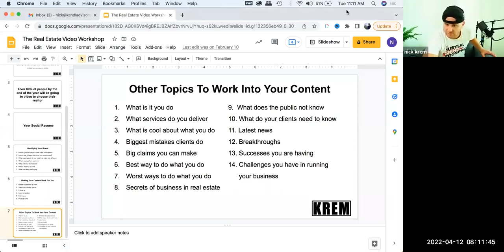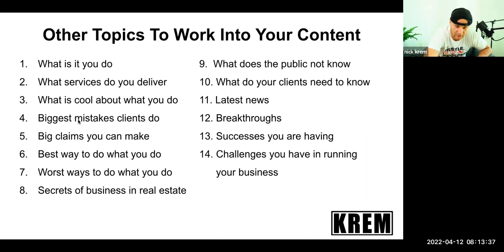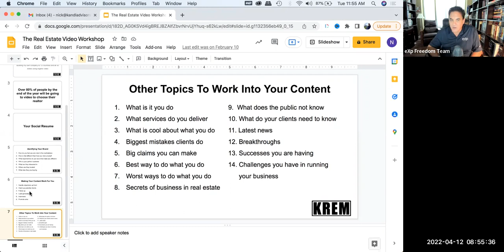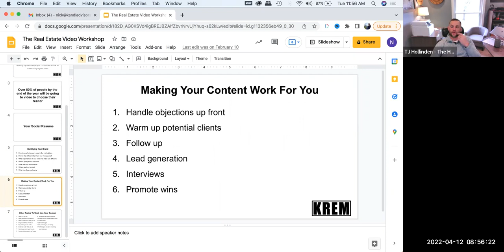Mastering Video with Nick Krem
Inman News says that over 80% of consumers will be searching for videos by the end of 2022 as part of their real estate needs. Don’t know what to say and do in video?
Having trouble figuring what content to shoot to grab attention?
Nick Krem built his company into 13 countries and all 50 states by using organic video strategies, and he's currently working with over 8,000 Realtors helping them grow in using video.
He’s going to share with you how to create content and convert your audience into clients.

:02 Introduction to Nick Krem - he's working with 8,000 clients now!
:04 What is holding you back?
:07 There are good audiences and mean audiences
:11 What are the best topics for videos? A list of ideas!
:16 How often should I do videos? How long? What time?
:21 Where is the best place to post?
:23 Send to past clients, current clients, leads and nurtures
:26 Use a mix of topics
:28 Which video should I boost?
:34 How do I find an original idea?
:39 No skills required
:42 Branding matters
:44 Using video messages
:47 No need to buy anything
:49 Use Facetime to catch people off guard
:54 Sending out videos you've done in the past
:56 Creating a series and how to put it together
:59 The Biggest Mistake - Don't do this!

Are you wondering if there's enough support and training for a new agent to succeed at EXP?